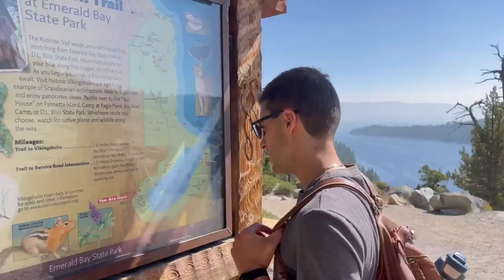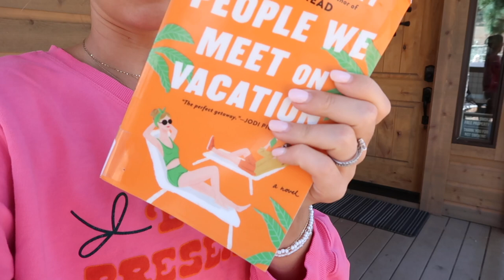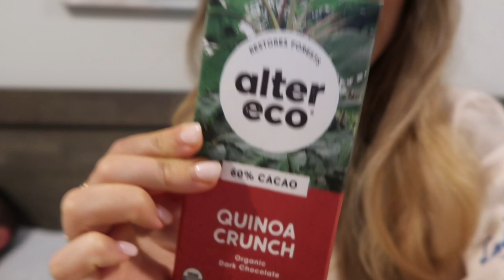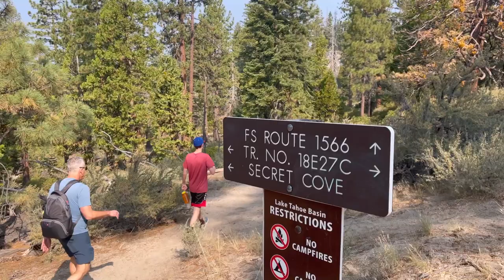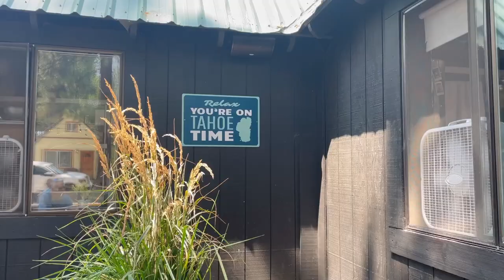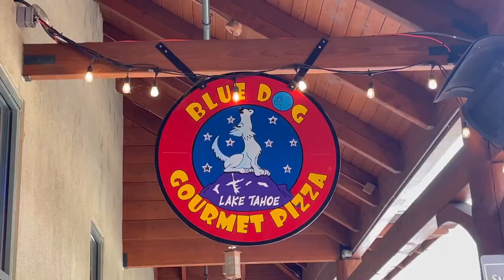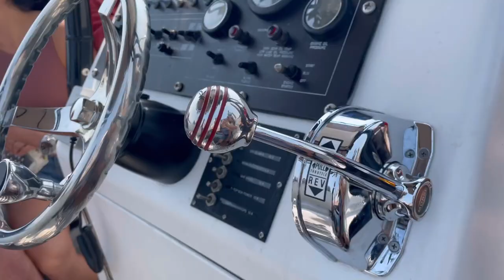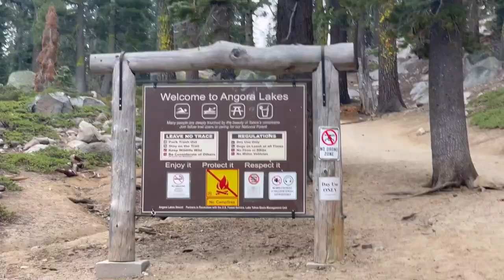LAKE TAHOE VLOG | exploring Emerald Bay, Secret Cove, Heavenly Mountain, & more!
I hope you enjoy this Lake Tahoe travel vlog, friends! ☀️ It really was such a sweet trip & we loved exploring all the different hikes, mountains, & beaches around the lake. 🌸